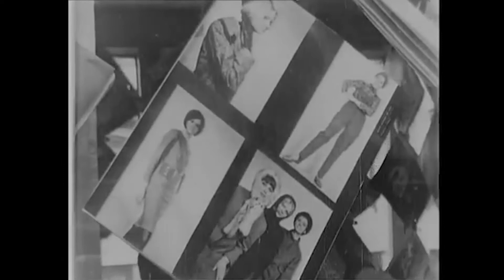Nevasca - Brumal Sleep (Audio)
Track 1 from Collecting Dust, out February 16, 2018

lyrics:

you were right when said
that it’s all just a matter of time
or worse
i remember the leaving train
and act of waiting it
no longer changes anything

now I can’t move on
and it’s clear that the distance holds me down
but instead of killing feelings
i begin to love you even more